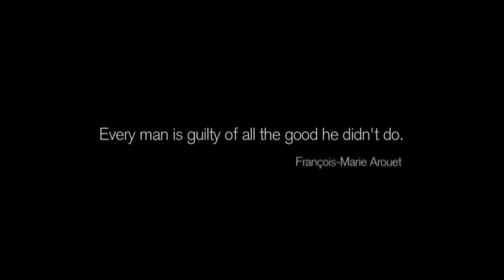Kassia - trailer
Writer/director Steven Hutchinson on Twitter @SutchFilm

Nominated for Best European Short at Swansea Bay International Film Festival 2011